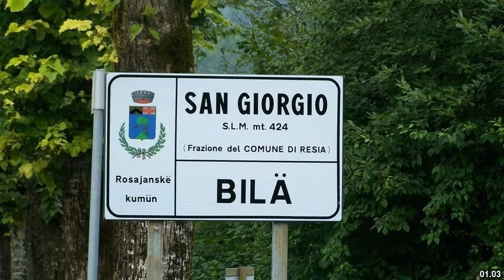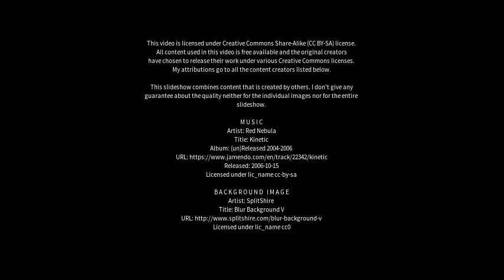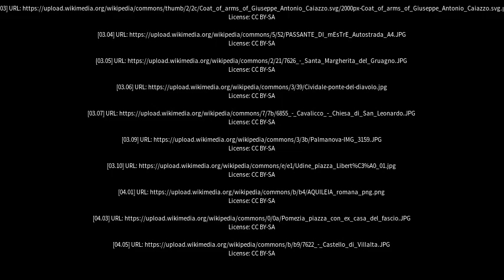Best places to visit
Best places to visit - San Giorgio di Nogaro (Italy) Best places to visit - Slideshows from all over the world - City trips, nature pictures, etc.